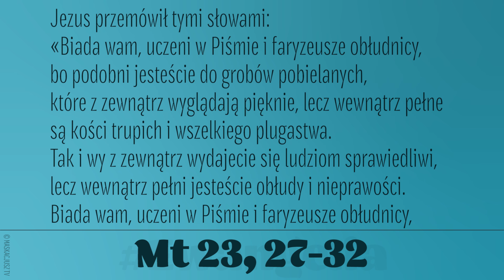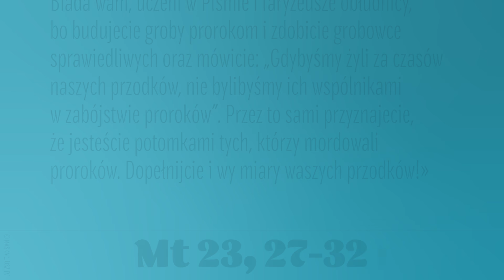Ewangelia | 27 sierpnia 2020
Mt 23, 27-32
Jezus przemówił tymi słowami:
«Biada wam, uczeni w Piśmie i faryzeusze obłudnicy, bo podobni jesteście do grobów pobielanych, które z zewnątrz wyglądają pięknie, lecz wewnątrz pełne są kości trupich i wszelkiego plugastwa. Tak i wy z zewnątrz wydajecie się ludziom sprawiedliwi, lecz wewnątrz pełni jesteście obłudy i nieprawości.
Biada wam, uczeni w Piśmie i faryzeusze obłudnicy, bo budujecie groby prorokom i zdobicie grobowce sprawiedliwych oraz mówicie: „Gdybyśmy żyli za czasów naszych przodków, nie bylibyśmy ich wspólnikami w zabójstwie proroków”. Przez to sami przyznajecie, że jesteście potomkami tych, którzy mordowali proroków. Dopełnijcie i wy miary waszych przodków!»